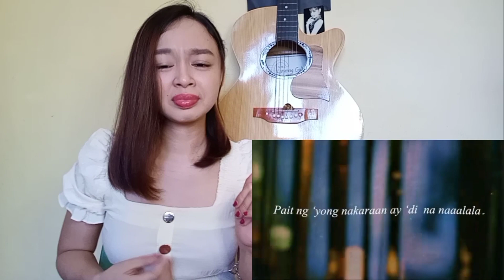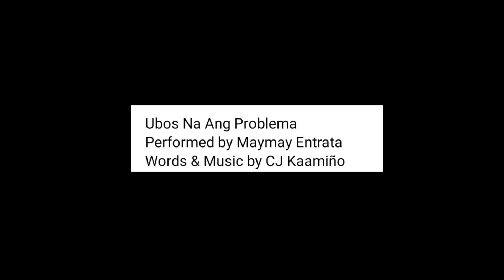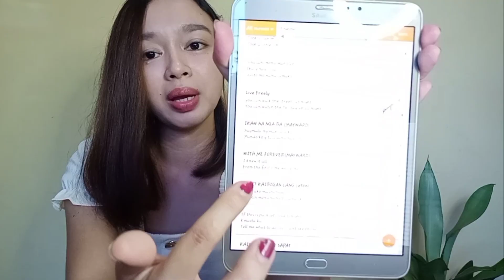Gising Na-Maymay Entrata (Lyric Video)| CA Reacts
Heyow Chumsss!

Here's another reaction video sa isa na namang kanta sa MPowered Album ni Maymay. Pag-usapan natin ang paggising sa katotohanang iniiputan ka na sa ulo.😅